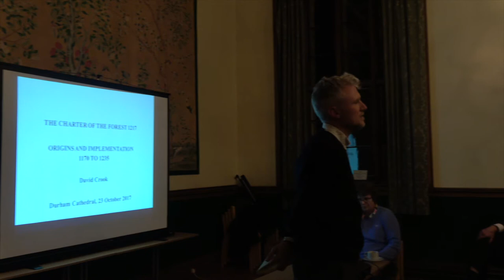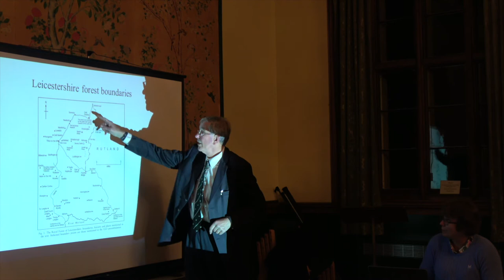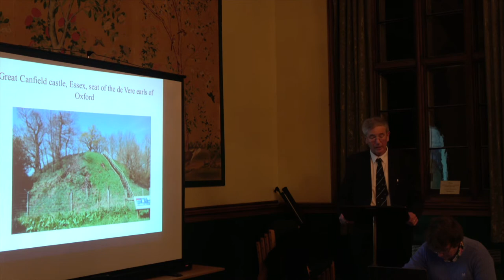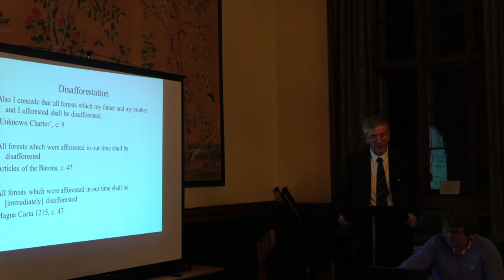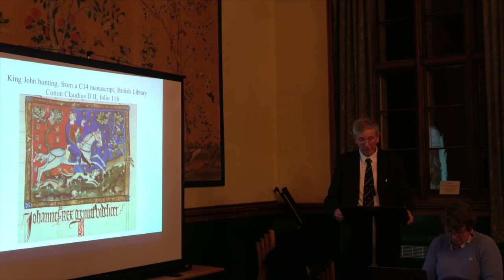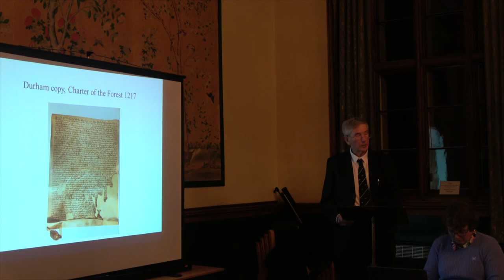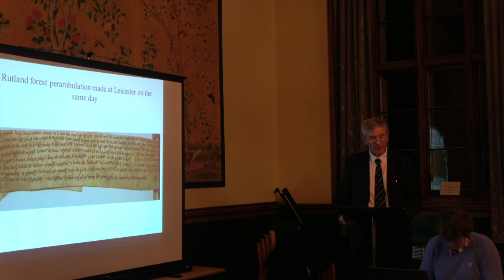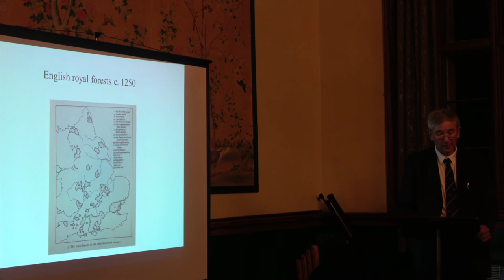Charter of the Forest Conversation 1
From Citizens and Rebels - Dr David Crook on the Charter of the Forests